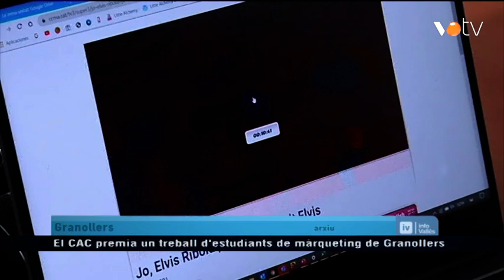VOTV - El CAC premia un treball d'estudiants de màrqueting de Granollers